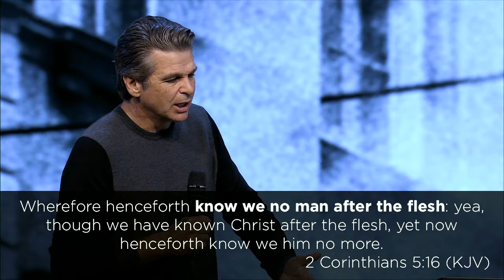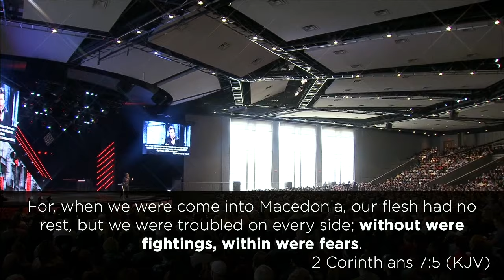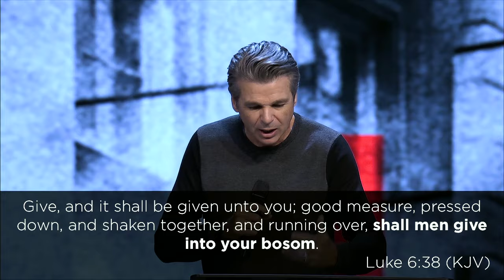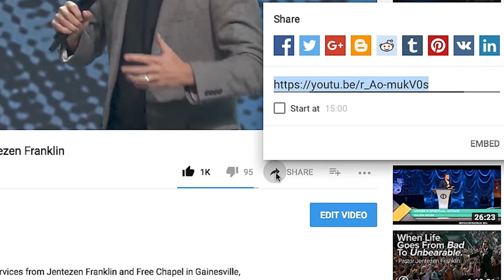Right People, Right Place, Right Plan - Week 1 | Jentezen Franklin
Should I take the job? Move? Get Married? Invest in the new opportunity? Wouldn't it be nice to know exactly what to do?

Join Jentezen Franklin for this 3 part series, October 1st-15th at Free Chapel. Read daily blog posts, devotionals and more and tune into Facebook & Instagram live for live devotionals every day at 12PM EST.

In town? We'd love to see you at one of our multiple locations. We've got campuses in Georgia, South Carolina and Orange County California and we can't wait to see you at one of them!

Follow @FreeChapel & @Jentezen to keep up with everything going on at church.